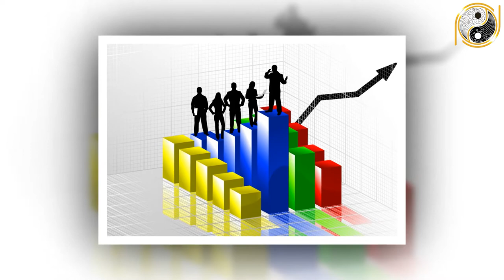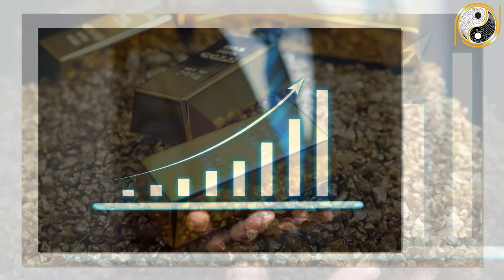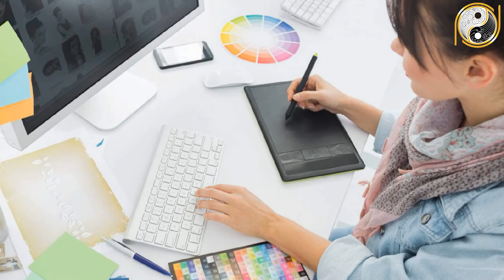Tử Vi Trọn Đời Tuổi Giáp Thân 2004 Nữ mạng , Ngày Mai TRÚNG LỚN TIỀN VỀ SẬP CỬA GIÀU TO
01. Linh phù giải hạn
02. Hồ lô hóa giải Ngũ Hoàng
03. Mai Hoa Phú Quý
04. Gương bát quái tinh cầu
05. Kim bài thái tuế 2023
06. Vòng tam hợp Dần Ngọ Tuất
07. Vòng tam hợp Thân Tý Thìn
08. Vòng tam hợp Hợi Mão Mùi
09. Vòng Tam Hợp Tỵ Dậu Sửu
10. Bát bảo tâm kinh
11. Minh Quang pháp bảo cầu
12. Minh Quang pháp bảo lục giác
13. Tỳ Hưu Lộc Tài (Đồng)
14. Tỳ Hưu Khai Vận ( Bạch Ngọc)
15. Bách Niên Tụ Tài ( tụ tài lộc)
16. Song long ngọc ấn ( ấn thăng quan)
17. Kim bài ngũ Lộ Thần Tài
18. Hồ lô bình an ( treo xe)
19. Móc khóa văn xương
20. Ống bút văn xương gỗ đào
21. Bút văn xương gỗ đào
22. Bút văn xương gỗ đào nhỏ
23. Hoa mai kim tiền ( mạ vàng )
24. Các vật phẩm phong thủy khác Tử Vi Trọn Đời Tuổi Giáp Thân 2004 Nữ mạng , Ngày Mai TRÚNG LỚN TIỀN VỀ SẬP CỬA GIÀU TO